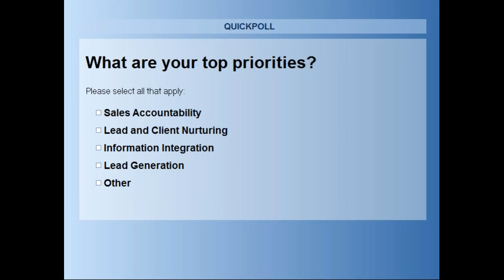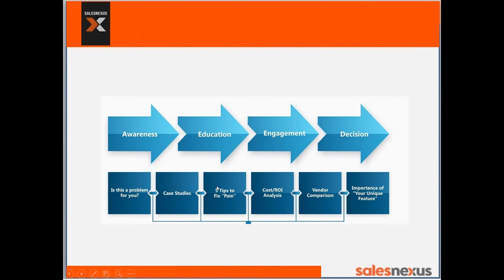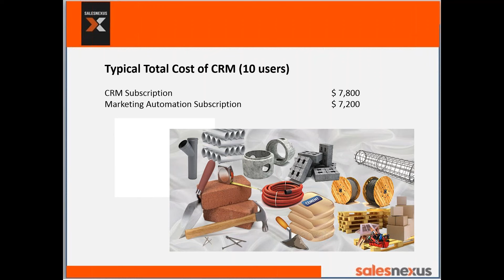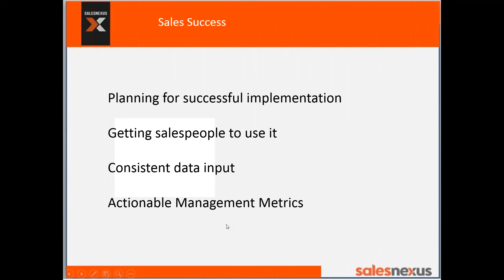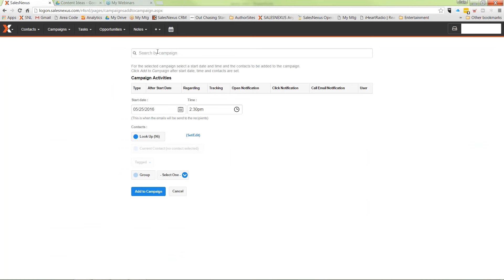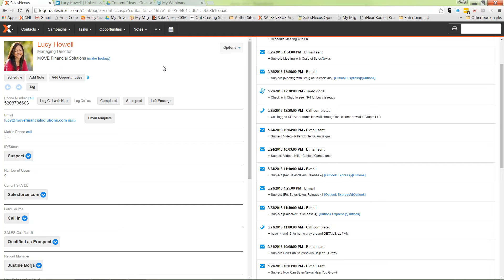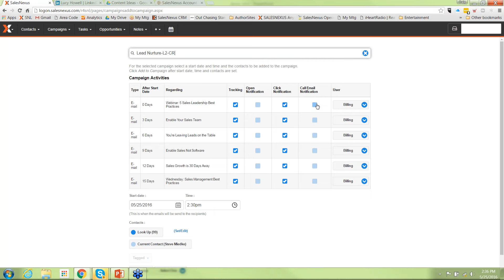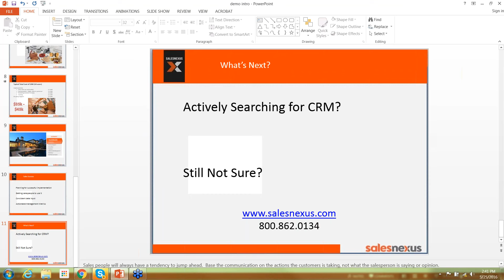Sales Leadership with CRM and Marketing Automation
How to achieve sales accountability, nurture leads and customers, have 360 degree customer information access and grow sales by focusing salespeople on the best opportunities, automatically.  Best practices in finding, setting up and managing CRM, marketing automation and accounting information to support sales processes.